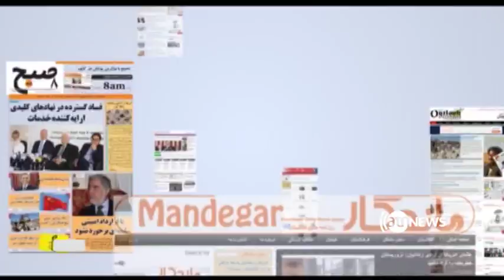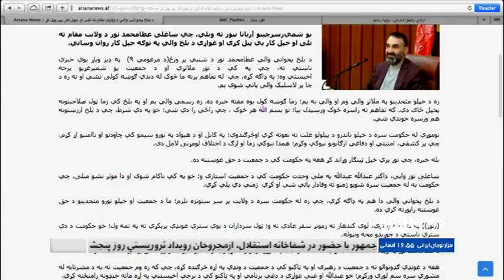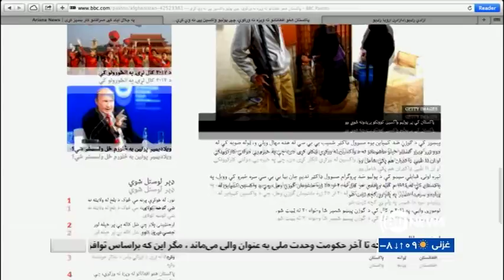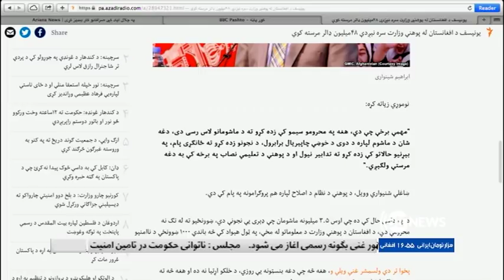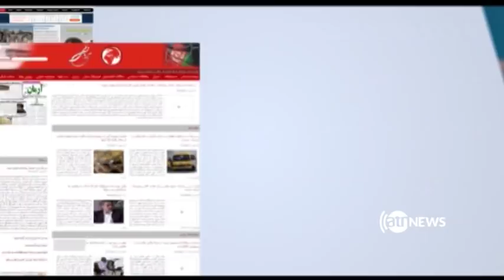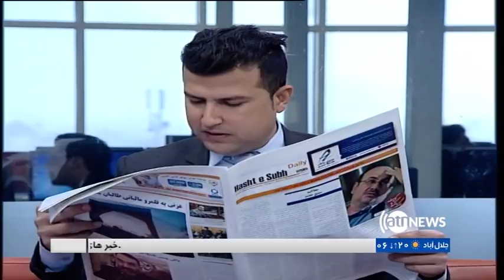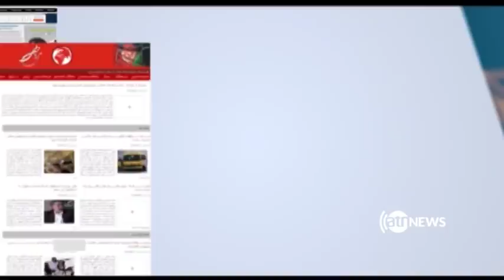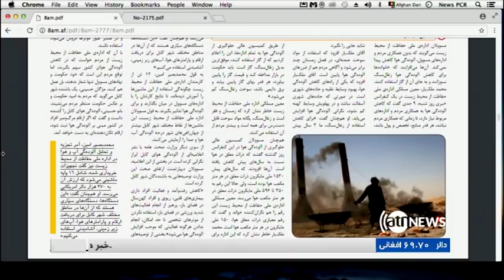AGHAZE ROO 31 Dec 2017 / آغاز روز ۱۰ جدي ۱۳۹۶